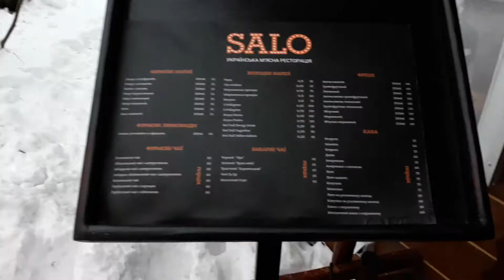БУКОВЕЛЬ/Ресторан САЛО/Наш завтрак с Шампанским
Отель Буковель завтрак в входит в стоимость номера.Ресторан под названием" Сало" самый классный и какая там вкуснятина и разнообразие блюд..